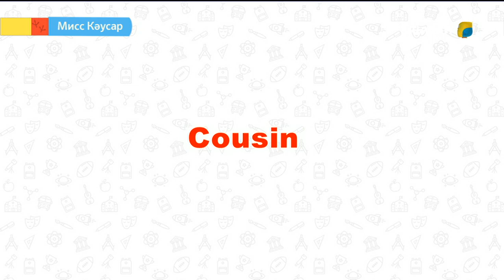Miss Kaussar. Отбасы - Камден таун